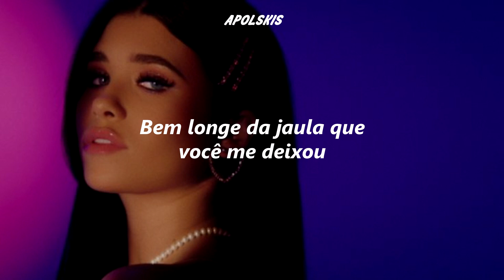sincerely - Nessa Barrett ✗ Tradução/Legendado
Lyric:

Guess I'm still not in the grave
Pretty far from the cage you left me
Like I said, I'm not afraid
But for a minute I was lost and empty

I admit that I was scared as hell
Of the things that I might do to myself
But now I'm happy, yeah, I'm happy
I'm happy now

But seriously, yo
I'm happy that you're, you're finally happy
You just have to, you know, follow your heart
And be with the people who feel right to your soul
You know 'cause all the people who say stuff
They don't matter

You know that they don't know the real you
They don't know what's really going on